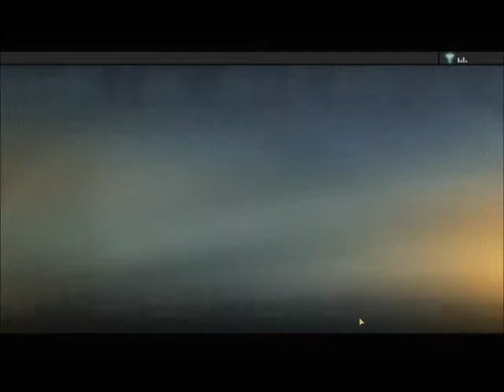Let's Play Awesome Protocol 18- Operatives are standing by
We start off the new year by doing a little people watching, and then having lunch with business people. Oh and we change our outfit for kicks.Since we didn't get to kick anything else.

Also notably we max our Martial Arts tree. Almost. For the time being.

Part of my Alpha Protocol series. All characters and games are trademark and copyright to those who own said copyrights and trademarks. I earn no money from these videos.